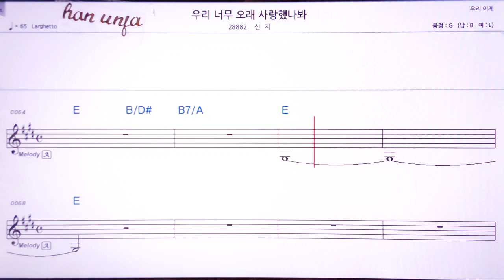💖우리 너무 오래 사랑 했나봐/신지 👍Karaoke With Sheet Music/MR,노래방, 악보, 코드,